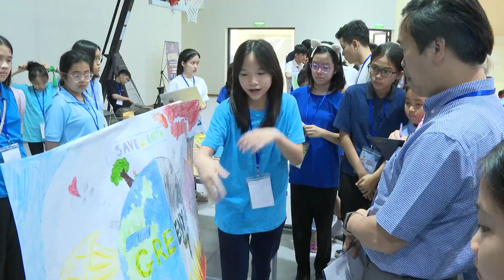[Festival Trạng Nguyên Tiếng Anh] Nơi học sinh toàn quốc kết nối, hợp tác khám phá và trải nghiệm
Bên cạnh nội dung thi tài về tiếng Anh, với sự đồng hành của Hệ thống Giáo dục Genesis, các “trạng nguyên” nhí đã có cơ hội khám phá không gian hiện đại của Trường Genesis Hà Nội cũng như hòa mình vào các hoạt động trải nghiệm thú vị, được thiết kế riêng cho các bạn.
☀️Trong ngày đầu đến với Genesis, để các bạn nhỏ dễ dàng làm quen với nhau, chủ đề CONNECTION - KẾT NỐI đã được khởi động. Thông qua các hoạt động phá băng, cùng nhau trang trí ngôi nhà chung của mình, khoảng cách về độ tuổi hay những nét khác biệt văn hóa do yếu tố địa lý đã không còn tồn tại. Tất cả các bạn học sinh đã hoàn toàn trở thành những thành viên của “Nhà” Oxy, Sunny, Wetty, Greeny, Rocky. Sau nội dung thi tài Tiếng Anh diễn ra vào buổi chiều, buổi tối là khoảng thời gian các bạn được thư giãn hoàn toàn bên những người bạn của mình, cùng trò chuyện về những điểm độc đáo của ngôi trường mình đang được trải nghiệm, những câu chuyện về hành tinh xanh, thưởng thức các tiết mục ảo thuật ấn tượng hay tập luyện những tiết mục để tỏa sáng trong buổi trao giải Trạng nguyên Tiếng Anh.
🌳Khi đã trở nên thân thiết với nhau hơn, ngày 2 với chủ đề COLLABORATION - HỢP TÁC là dịp để các bạn học sinh thể hiện bản thân, cá tính. Bức ảnh với chủ đề OUR PLANET cũng chính thức mở ra hành trình Mini Hackathon với các nhiệm vụ dành cho mỗi “Nhà”:
- Nhiệm vụ Sáng tạo: Mỗi nhà sẽ thiết kế 1 poster theo chủ đề Our Planet/ Hành tinh của chúng ta sử dụng các nguyên vật liệu mà BTC cung cấp và chuẩn bị phần thuyết trình khoảng 1 phút về sản phẩm của mình.
- Nhiệm vụ Kết nối: Các “Nhà” tạo hình và chụp ảnh theo chủ đề Our Planet/ Hành tinh của chúng ta tại một khu vực tự chọn trong trường với sự tham 100% thành viên cùng các đạo cụ đã chuẩn bị từ trước.
- Nhiệm vụ Chinh phục: Từ các nguyên liệu có sẵn cùng với chủ đề bốc thăm là các Mục tiêu phát triển bền vững (SDGs), mỗi Nhà sẽ tạo ra sản phẩm tái chế của riêng mình.
Với rất nhiều bạn học sinh, các Mục tiêu phát triển bền vững (SDGs) vẫn còn là điều mới lạ và chính hành trình chinh phục nhiệm vụ tại Mini Hackathon đã mang đến cho các bạn những kiến thức mới, hỗ trợ các bạn hoàn thiện những kỹ năng giao tiếp, làm việc nhóm hay giải quyết tình huống.
🌈Vậy, trong ngày cuối cùng của Vòng Chung kết Trạng Nguyên Tiếng Anh toàn quốc, còn những điều thú vị gì bên cạnh Lễ trao giải cho các “trạng nguyên” nhí? Các bố mẹ hãy tiếp tục theo dõi các kênh thông tin của Genesis Schools và Báo Thiếu niên & Nhi đồng để được cập nhật nhanh nhất nhé!